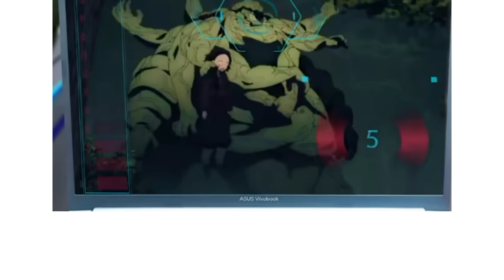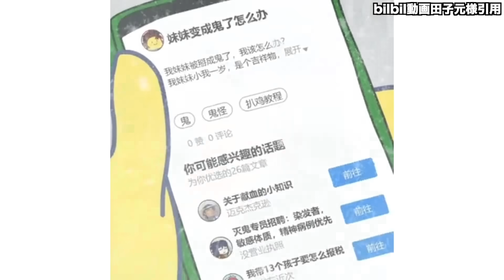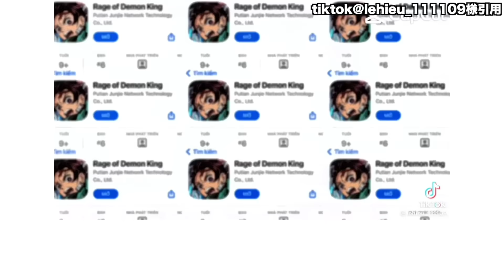【神回】ネットでバズった鬼滅の刃の面白動画がツッコミどころ満載だったｗｗ【ワンピース】【鬼滅の刃】【刀鍛冶の里編】【ドラえもん】【ドラゴンボール】【アンパンマン】【呪術廻戦】【童磨】【鬼舞辻無惨】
今回はネットでバズった鬼滅の刃の面白動画にツッコミしてみた新作です！
刀鍛冶の里編のアニメが次回11話目で終わりなのがとても悲しい。。。

少しでもいいなと思ったら皆様の高評価の方だけよろしくおねがいいたします｡°(ᐡ•̥ᴥ•̥ᐡ)°｡

関連動画
【神回】国民的アニメの名シーンをAIで実写化したら閲覧注意だった件ｗｗｗ【ツッコミ】【推しの子】【呪術廻戦】【鬼滅の刃】【進撃の巨人】【ゲゲゲの鬼太郎】【NARUTO】【銀魂】【ワンピース】

【鬼滅の刃】憎珀天に勝てるのは甘露寺蜜璃だけ?!9割の読者が見逃す半天狗戦の真相【ゆっくり解説】

【鬼滅の刃】上弦の中でも別格の存在...! 「上弦三強」について徹底解説【※ネタバレ注意】